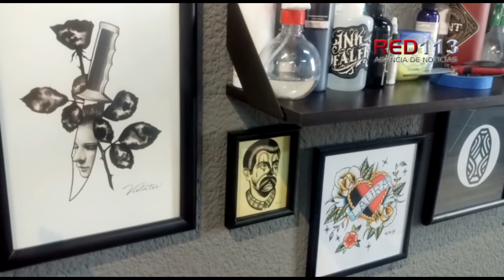Tatuadores mostrarán su trabajo en galería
Morelia, Mich.-15 de Noviembre de 2019.- Tatuadores de siete estudios diferentes realizarán una exhibición de su trabajo en vivo, mostrarán su arte en formatos diferentes a la piel humana y realizarán un bazar en Abstract Tattoo Gallery, el próximo 16 de noviembre en el Free Art Tattoo Show.

Los artistas participantes son Armando “Axidente” Jiménez, Garo Lozada, Daniel Cárdenas, “El Pamba”, “El Niño”, Eduardo Manríquez y Romeo Gordillo.

Armando Jiménez, anfitrión el evento señaló que el e vento tiene como fin presentar obra gráfica y pictora, así como venta de productores locales de diversas marcas y que el público vea su trabajo en persona.

Garo Lozada, tatuador de cuarto de máquinas, señaló que puede haber una discusión entre si el tatuador es un artista o no, él dice no serlo pero sí disfrutar de la labor que realiza y el gusto que puede desarrollar la gente por ella.

Armando Jiménez considera que además de un elemento estético o de expresión duradero, también se da un momento especial al realizar la labor de tatuaje.
“Yo tengo clientes que sienten una emoción al tatuarse como de ir a un concierto con su artista favorito, que no duermen por que lo han esperado mucho tiempo y eso es especial”, expresó Jiménez.

Señalaron que el tatuaje es un modo de vida, no un hobbie, y que quien se dedica a tatuar hoy en día vive en constante práctica y capacitación, además sus estudios reflejan seriedad y cordialidad puesto que se topan con gente que les tiene la confianza de permitirles dejar una marca permanente en su cuerpo y que exige los cuidados más estrictos de higiene también para evitar problemas de salud.

“La atención con la persona es primordial, darles información adecuada aun cuando no te la pidan, como mostrarles que usas una aguja nueva tus condiciones de higiene, una responsiva, porque la calidad de tu trabajo se va de boca en boca”, comentó Garo.
Ambos invitaron a la gente a conocer su trabajo y el de sus colegas y así mostrar cómo ha evolucionado la cultura y estilo del tatuaje en Morelia, donde incluso las instituciones como la Secretaría de Cultura muestran su apoyo a tener más conocimiento del tema.

El evento se realizará de 12:00 a 20:00 horas del sábado 16 de noviembre en Ortega y Montañez número 100 de la Colonia Centro de Morelia.